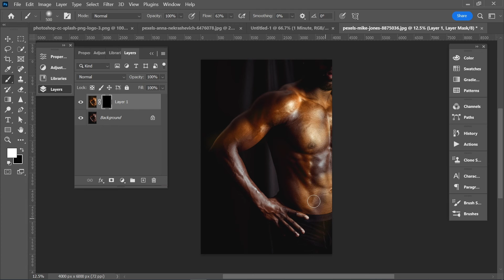Golden Effect in Photoshop | Shorts Tutorial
AFAX Graphics hosted by M. Afaq Naeem, is a free resource
for learning Photoshop,Illustrator,Xd and Figma . We believe
in learning the concept, rather than learning the steps so that you can translate"your" imagination visually to the world. This will make you a better decision-maker, rather than letting others make decisions for you. Since every situation is different and the definition of "beauty" is subjective, it is essential that you master the approach,and then the steps will automatically follow.

Our motto is "Keep Creating ." We always say to our students
"Don't worry so much about the quality, because time will improve it.
Don't spend so much time getting things pixel-perfect, so that you end up not finishing it.
Just 'Keep Creating,' and your consistency will take care of the rest."